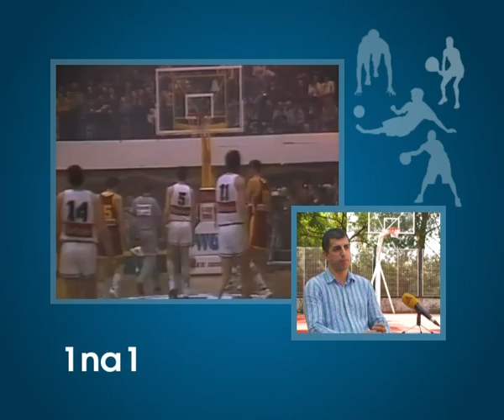1 na 1sportska emisija, Atlas TV, Gost: Gavrilo Pajović, 19.05.2013. 1/4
1 na 1sportska emisija, Atlas TV, Gost: Gavrilo Pajovic, 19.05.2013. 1/4